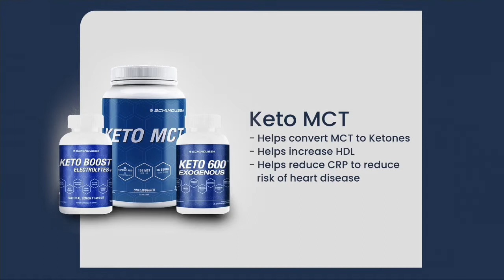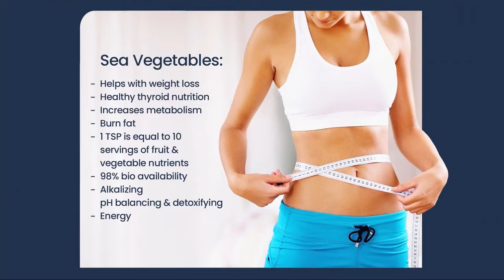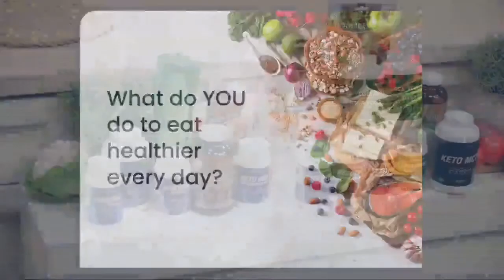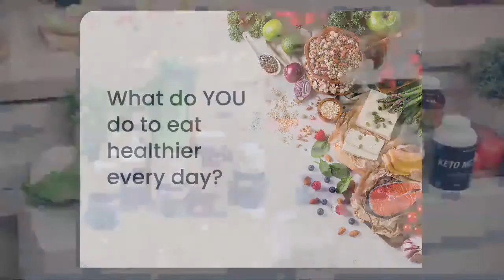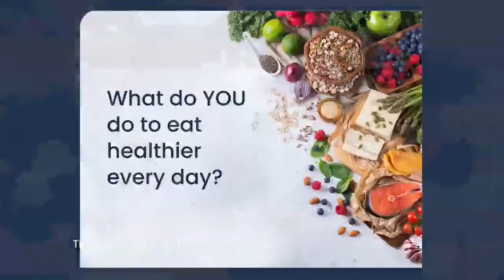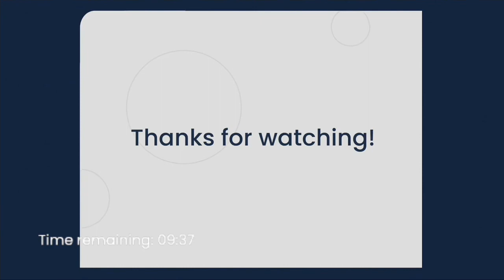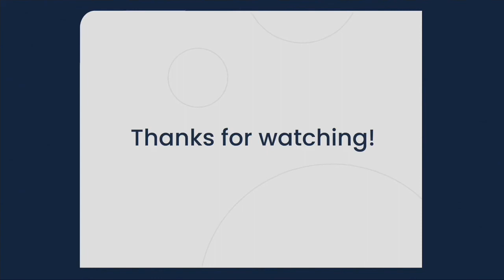How to Eat Healthier Every Day with Dawn Chubai and Andrea Donsky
Hosted by Dawn Chubai, this live shopping event with Nutritionist Andrea Donsky featured products to help shoppers eat healthier every single day. All available at tsc.ca, featured brands include Blendjet, Schinoussa Super Foods and Mid Day Squares.